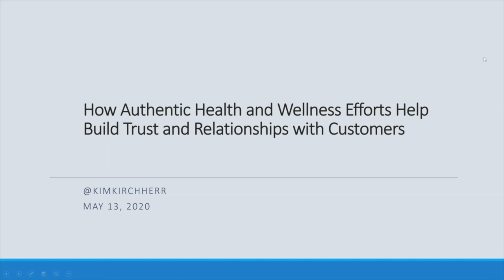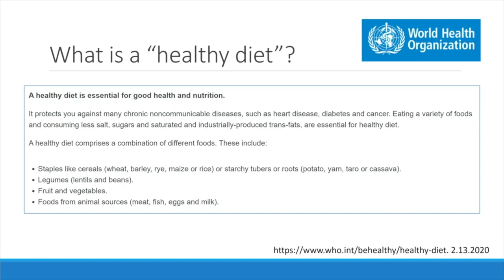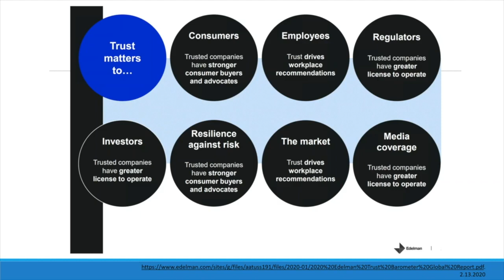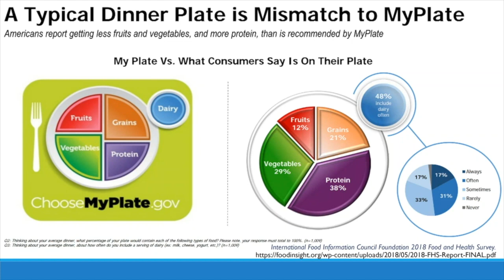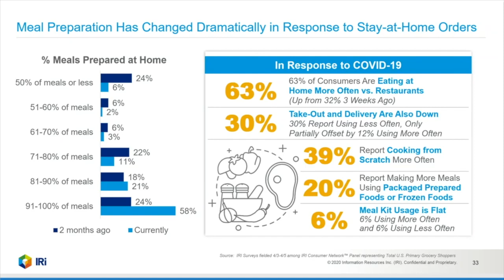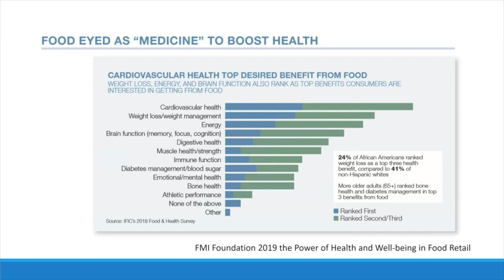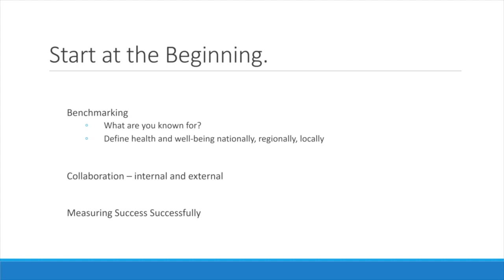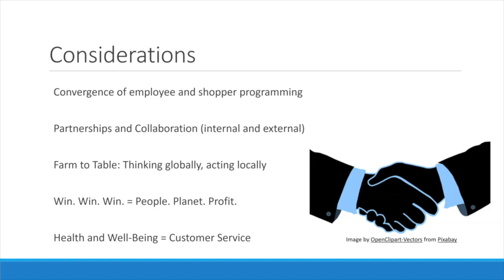How Authentic Health and Wellness Efforts Help Build Trust and Relationships with Customers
By Kim Kirchherr, President, K2 Outcomes LLC
As our population continues to be more curious about their own well-being, especially regarding today's current situation, it’s actually the perfect time to rethink how we go about the business of health and well-being. Considering the “why” of choices and what the action step might be. It’s about engagement, relationships and solving problems for people, whether helping them learn the true meaning of "nutrient-rich" or finding last minute meal prep needs. Finding the win-win can help everyone involved.